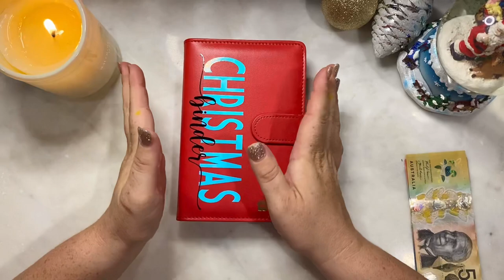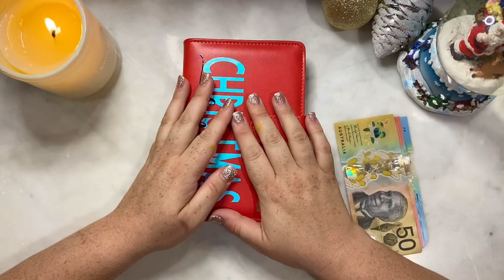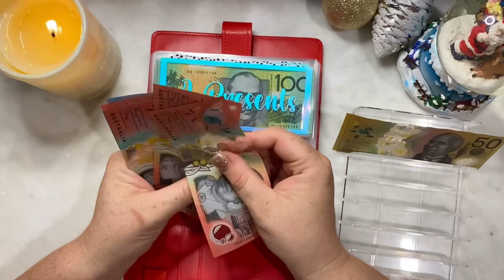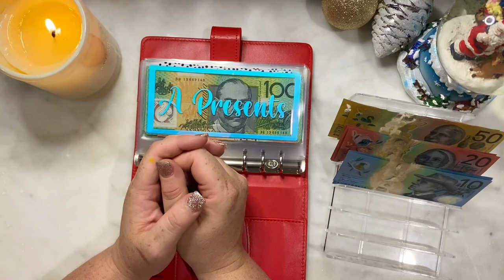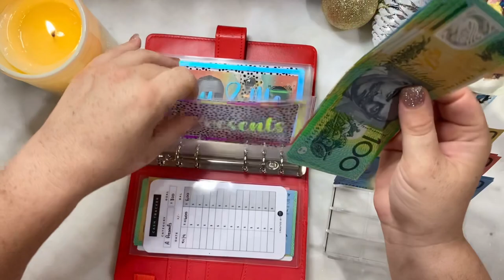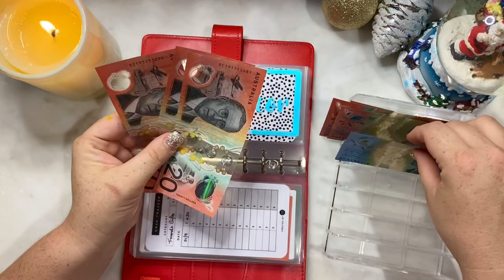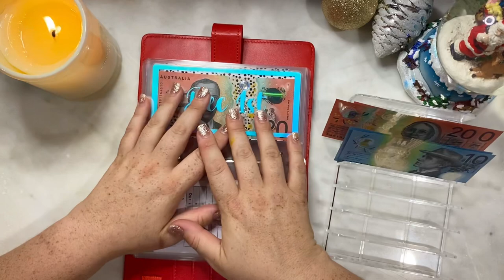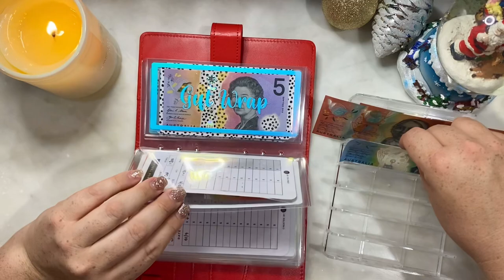Christmas Cash Stuffing!!! | October 2023 | Cash Envelope System | Zero Based Budget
I am a wife and Mum to 2 beautiful kids and a Labrador named Buddy 💜 I budget for the Family, Travel, Challenges and SECURITY!

SHARE THE LOVE – let’s Cash Stuff Together

Using beautiful Australian Currency, come and save with me and my family and let’s smash some goals.

$10000 Emergency Fund. 6 Months Ahead. Family Holiday to Japan or USA. Buying some fun toys along the way, most importantly Security for our future.

Get Fit and Be Healthy Challenge Journey with $100 per 1Kg (2.2lbs) lost - Sunday weigh in. 6.1kg (13.4lbs) down so far.

Trackers
Savings Challenges
Prop Money

❤️ I love this community, and if anyone wants to say hello with a postcard or letter I would love to hear from you. :) Also I am open to any products for review or happy mail.

Happy Mail, Letters and Product Reviews 💜
Sippy Downs
Qld, 4556
Australia